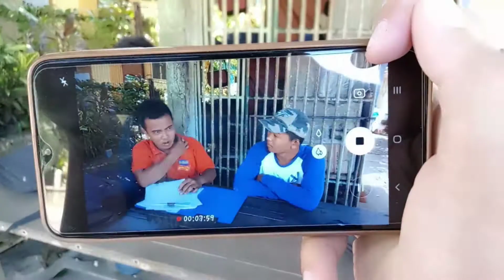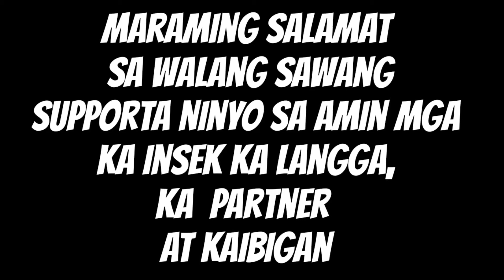Mayroong Kailangan sa Amin! Bakit kaya?😥